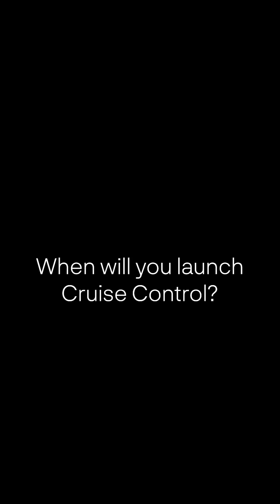Ather CEO answers your questions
Thanks for ALL the questions, folks!

In this edition, Ather CEO, Tarun Mehta, speaks about:
• The design of the 450 ⚡️
• Family scooters 😎
• Charger refunds 🔌
• Cruise control and more!

We promise to take up more questions soon.